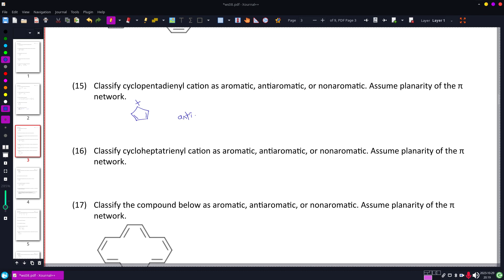ws08 q15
Classify cyclopentadienyl cation as aromatic, antiaromatic, or nonaromatic. Assume planarity of the π network.